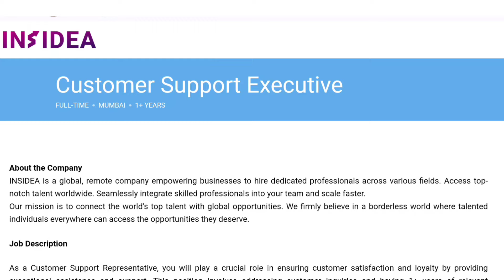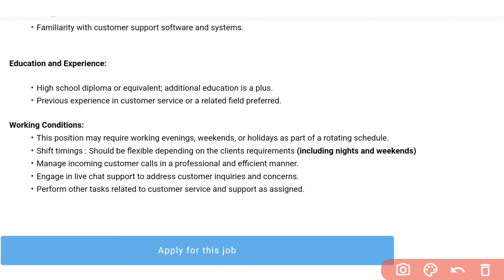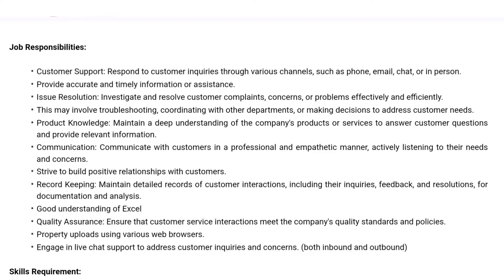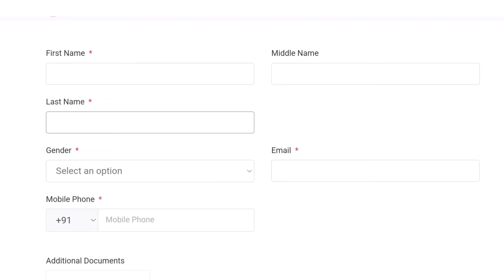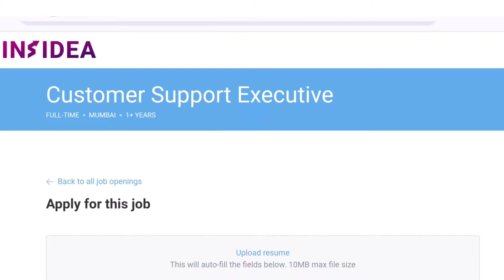Calls చేయడం వస్తే చాలు జాబ్ | Work from Home Jobs | Latest Jobs in Telugu | Part Time Jobs 2024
✨ Topics Covered ✨
earn online
best income
paytm earning
zero investment
free money